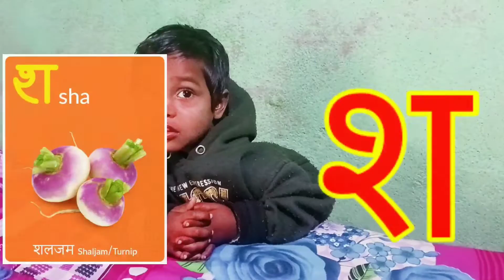BARAHKHADI II बारहखड़ी ll क से कबूतर ll ख से खरगोश (@MkVLOG_FACTORY )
my odours video link
नीचे मेरे और वीडियो का लिंक दिया गया है इसे भी अवश्य देखें

क_से _कबूतर
ख_से _खरगोश